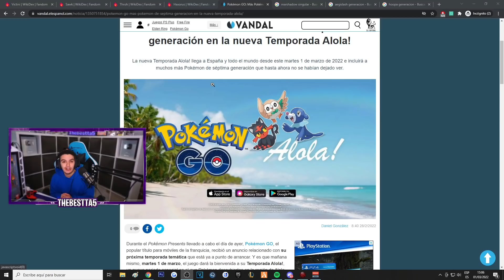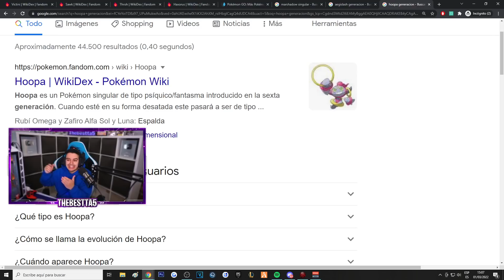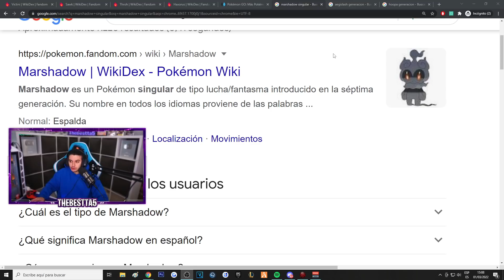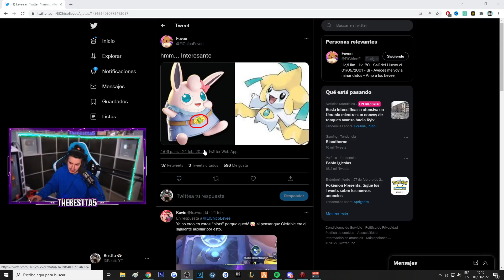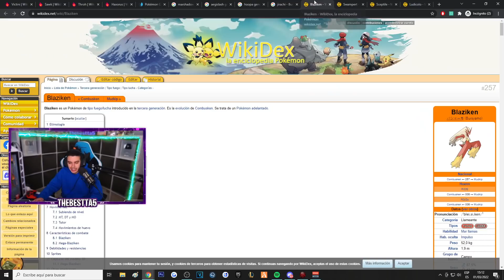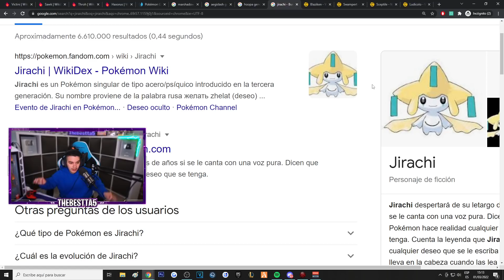✨ NUEVO POKEMON JIRACHI GRATIS y POSIBLE BLAZIKEN en POKEMON UNITE✨